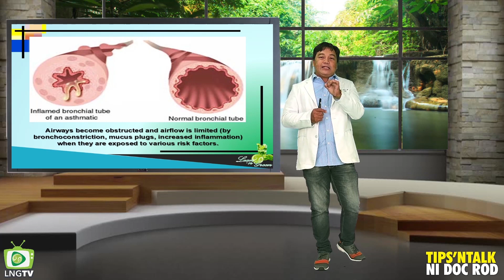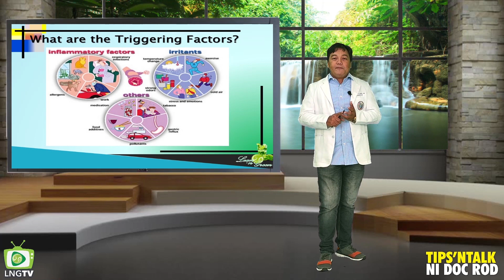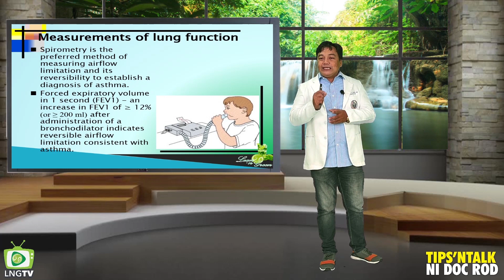𝗔𝗟𝗧𝗘𝗥𝗡𝗔𝗧𝗜𝗕𝗢𝗡𝗚 𝗠𝗘𝗗𝗜𝗦𝗜𝗡𝗔 𝗦𝗔 𝗦𝗔𝗞𝗜𝗧 𝗡𝗔 𝗔𝗦𝗧𝗛𝗠𝗔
This is one of the common inflammatory disease. GOOD THING, Tips N Talk with Doc Rod will tackle about this 👏
Kung may kakilala, kaibigan o kamag-anak na may ganitong kondisyon, sabihan mo na sila ‼️
Sabay sabay tayo manuod 📺

The copyright for audio belong to respective labels/artist/publishers as featured. We do not wish to use this audio for any commercial activity.